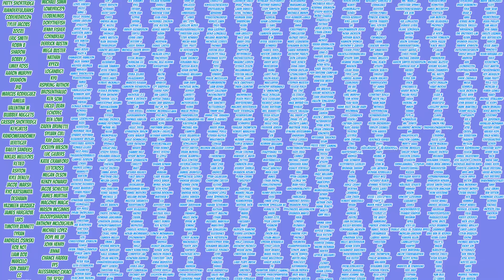PRIDE THE CANNIBAL! | Full Metal Alchemist: Brotherhood Reaction | Ep 48, "Oath in the Tunnel"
In a STUNNING turn of events after beginning to lose the fight against the non-homunculi and Greed, Pride decides to take matters into his tiny hands, and Gluttony into his stomach!! In addition, Mustang has some welcome reunions, and we can't WAIT to see what happens next!

Episode 49 of Fullmetal Alchemist: Brotherhood, Premieres this Sunday at 12 pm est!

Head to Patreon to see episodes 48, 49, 50, 51, 52, 53, & 54 of Full Metal Alchemist: Brotherhood and 1, 2, 3, 4, 5, 6, 7, & 8 of Demon Slayer, as well as Attack on Titan OVA 4&5, "No Regrets" parts 1 and 2.

Season 1 Episode 7 of THE OWL HOUSE PREMIERES TUESDAY AT 12 PM EST!

Full Metal Alchemist: Brotherhood, Episode 48, “Oath in the Tunnel”